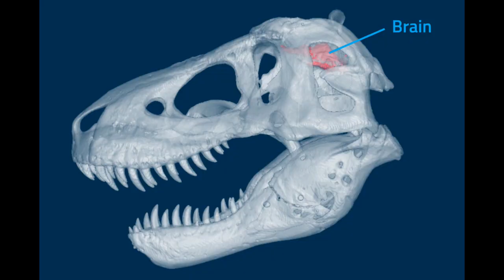T. Rex Would Actually KILL Giganotosaurus (Sorry)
Jurassic World Dominion says Giganotosaurus can kill T. Rex; let's see why Jurassic World is scientifically WRONG about this and why T. Rex is actually the one who would win